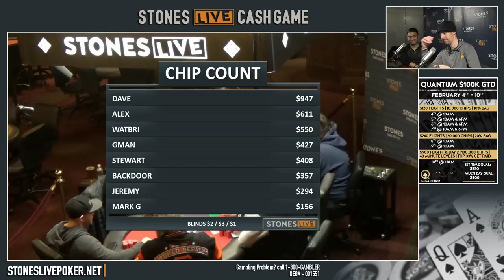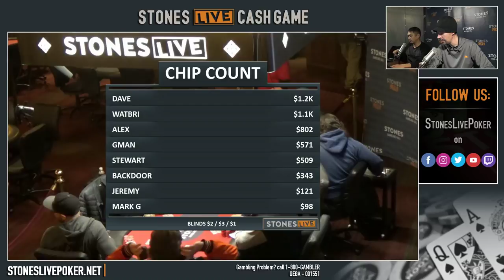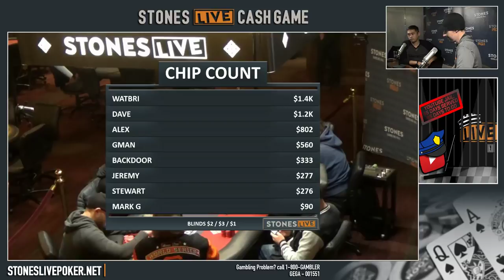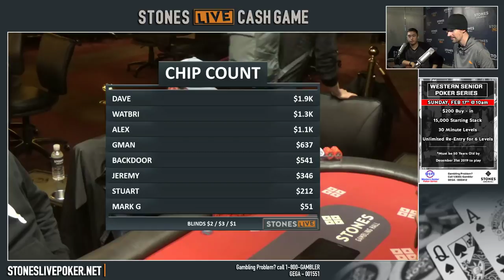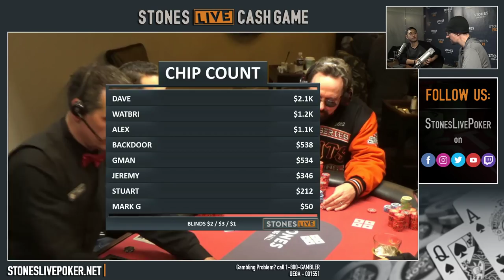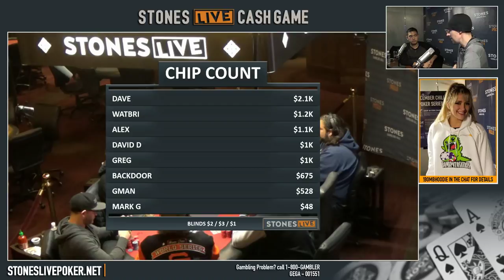$1$2$3 No Limit Hold em with Tom Walch and Robert Abelon 1-21-2019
We broadcast every Monday, Wednesday, and Saturday at 6:30PM PT and the last Sunday of each month from Stones Gambling Hall, located in Citrus Heights, California.